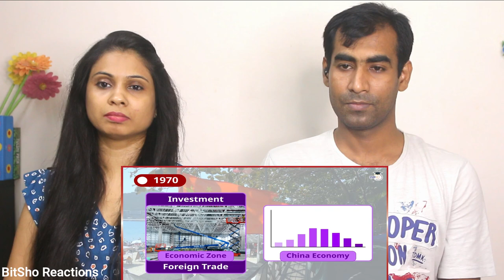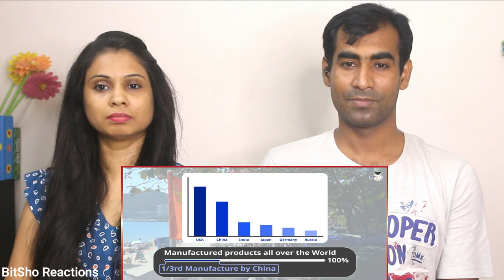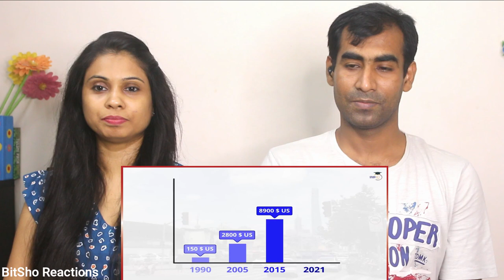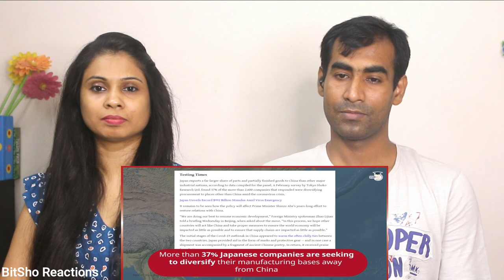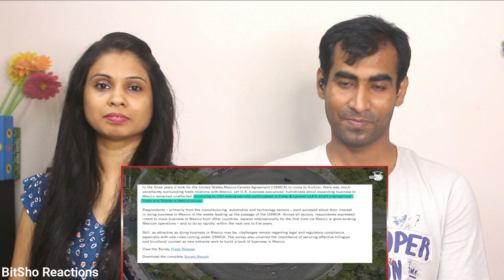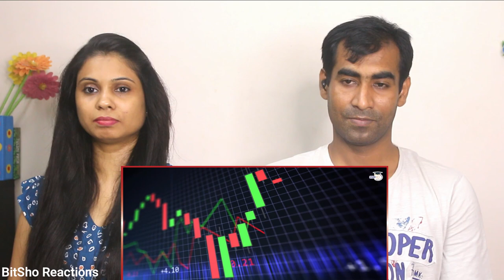Bangladeshi Reaction on Rise of New Global Economic Superpowers -Why do companies want to exit China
Hey Friends, Here is our Reaction to Rise of New Global_Economic_Superpowers - Why do foreign_companies want to exit_China_ Economy UPSC